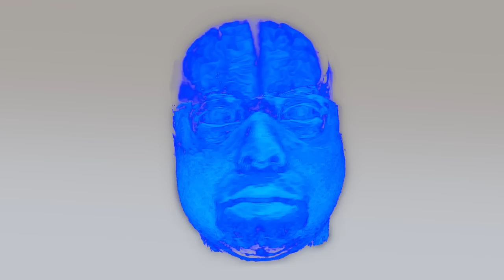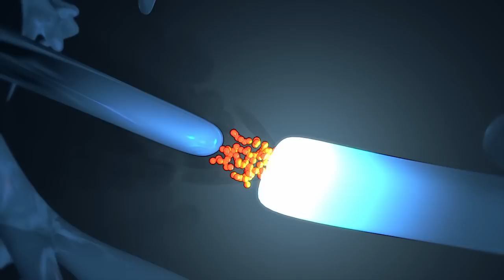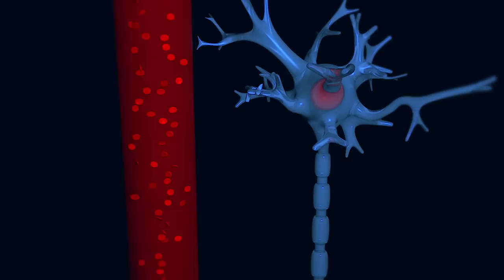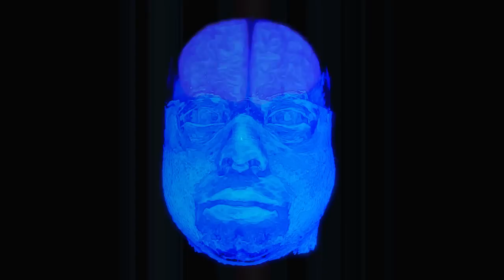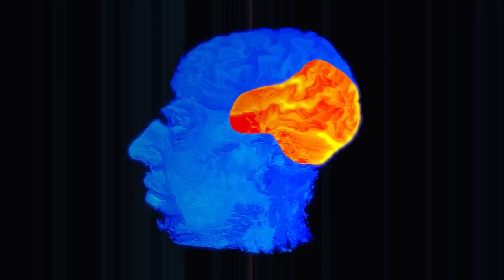Bildet av en tanke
Hjernen skjæres opp i tynne snitt - med en digital skalpell. Resultatet får du i denne videoen, om å se inn i den levende hjernen.

Animasjon og musikk: Per Byhring
Kamera og manus: Arnfinn Christensen